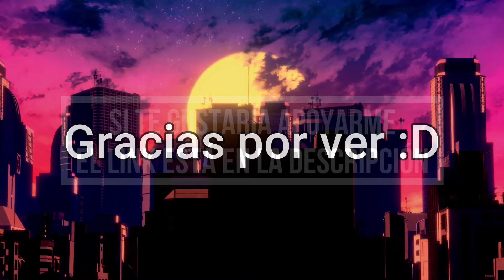Mejores Momentos Rangu The Quarry #2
*La arroja contra la pared con tanta fuerza que casi le rompe el cuello*
No, le dispararé, no me ha hecho nada.

Outro:
SKYLINE by VISUALDON